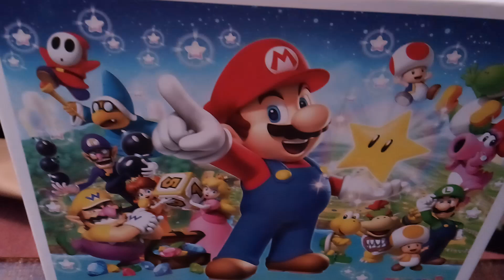Super Mario puzzle (in progress) - OWN episode 273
We've got a super Mario puzzle we are working on